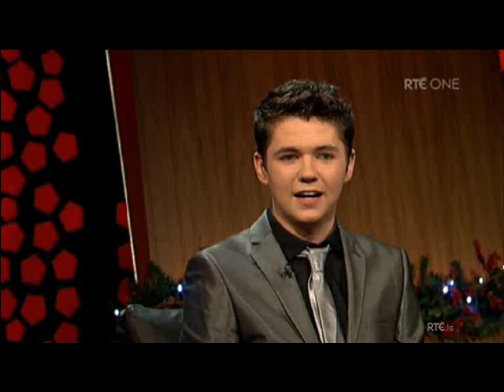Damian McGinty on 'The Late Late Show' 23 Dec 2011